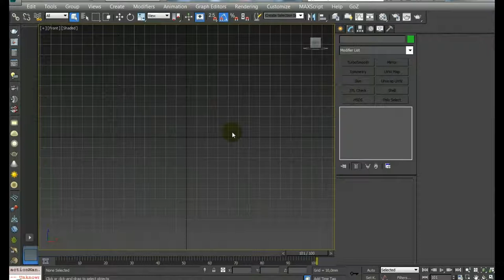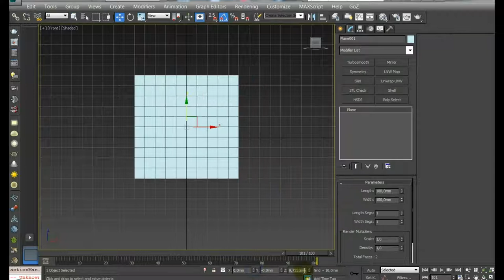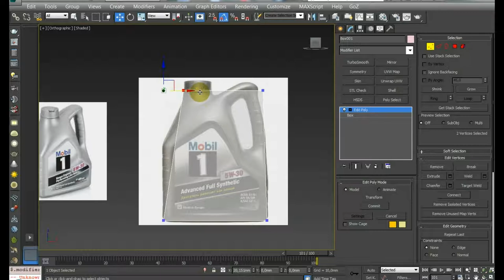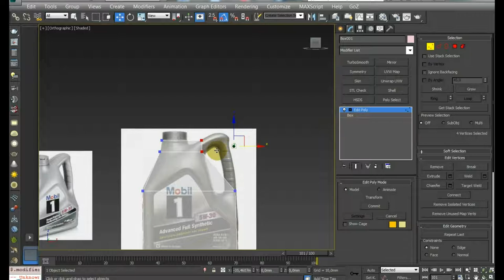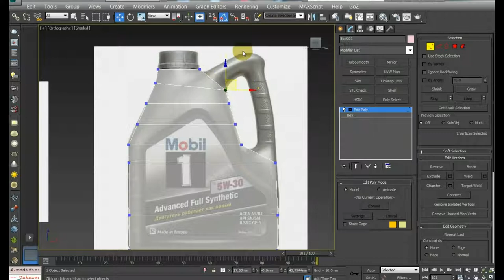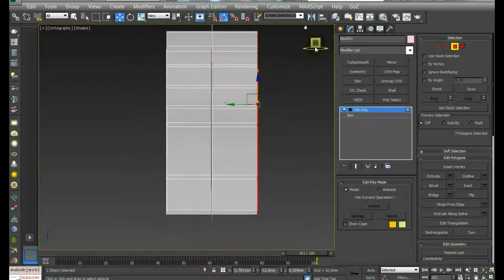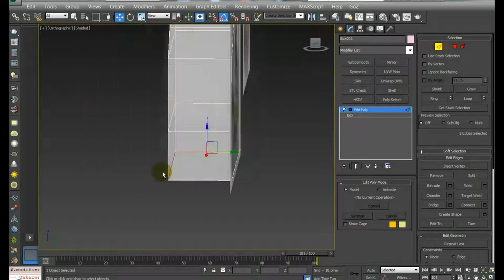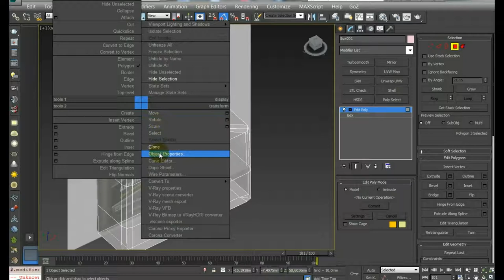3D Max Моделирование "Канистра" Часть_01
3D Max Моделирование как моделировать на примере канистры,используя модификаторы. Часть первая
Модификатор "Regularize"